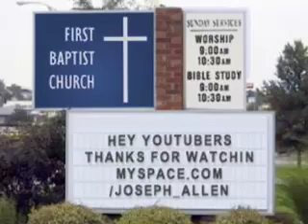God Loves Fags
I hope you can tell Im not using the word FAG in a derrogatory sense.Its a play on the god hates fags nonsense.

I didnt do a thorough reaserch on this...but I think I made my point. sue me.

Also: I cant avoid saying "you know" a lot...I hate it. but its a tick due to the fact that english is not my primary language.